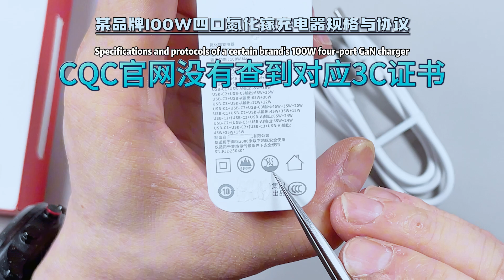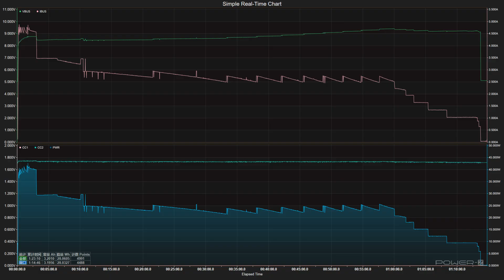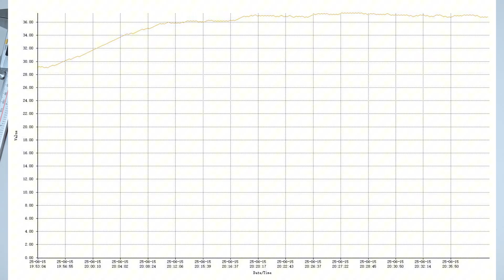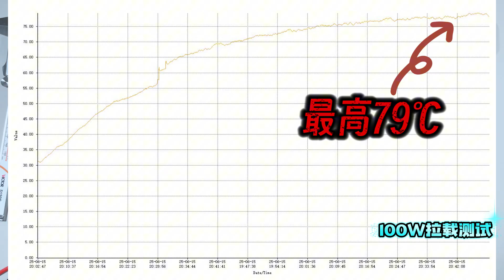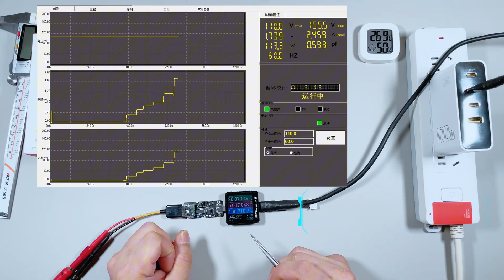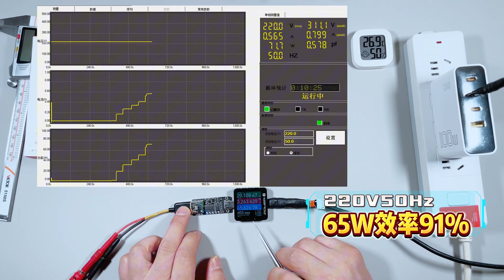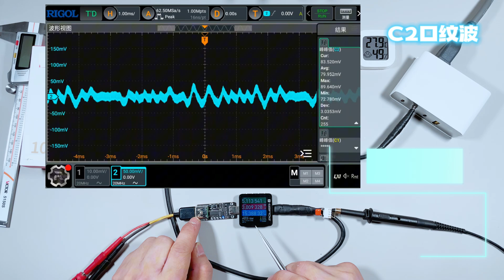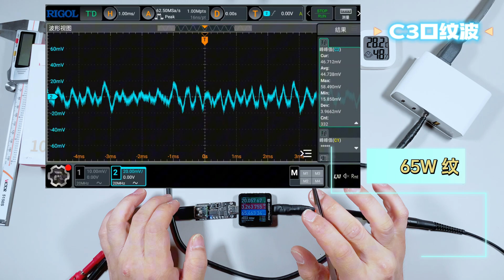百元级四口GaN快充实测！某品牌的100W表现到底几斤几两？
你们要看，我劲量安排，这不就来了吗？某品牌100W充电器，及时被投诉下架，咱们也要测它也要拆它。这么大个公司，出个产品还怕别人测吗，阿甘的视频被下架了，我接着来呗。如果我这个也被投诉下架，也就证明这家公司那简直是太没有格局了，不配做个大品牌存在于这个市场上，对不对老铁们。